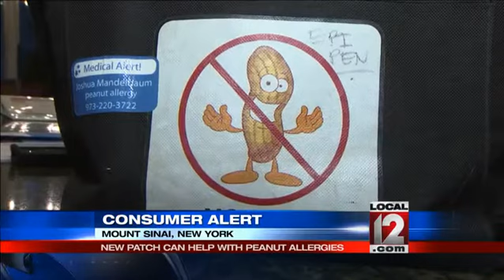For peanut allergy sufferers, relief could be on the way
NEW YORK (CBS) -- About three million Americans are allergic to nuts, and most of them are allergic to peanuts. But relief may be on the way. A new study says the allergy patch Viaskin is showing promise.Nine-year-old Josh Mandlebaum is fearless on the tennis court, but not so much when it comes time for the handshake."Whenever I walked into a tennis match, I was scared that if I shook someone else's hand that I could have a reaction," he said.He is severely allergic to peanuts."There was nothing short of avoiding the food and like being that parent that looks everywhere," said Josh's mother Lianne Mandelbaum.Josh is one of 221 patients in a new peanut allergy therapy trial. He wears a patch that releases peanut protein into the skin.The goal is to gradually familiarize the skin cells to peanuts. So far the results are promising, with no serious side effects other than some slight discomfort.The study found that the patch allowed participants to have a higher tolerance for peanuts. Fifty percent of patients could eat up to four peanuts by the end of the year."The big advantage with this patch is the safety and convenience," said Dr. Hugh Sampson with Mount Sinai in New York. "With the patch we see local reactions but no systemic reactions."The study is only one-year-old. It will take several years and a larger trial before the patch could become available to the public. But last year Josh could only tolerate a quarter of a peanut -- now that has increased to two peanuts.That may not sound like much, but it means Josh can focus on the match, and not the handshake afterward.Follow us on Twitter @Local12 and LIKE us on Facebook for updates!